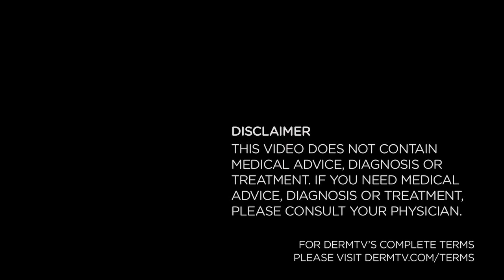DermTV - Melanoma Epidemic in White Females [DermTV.com Epi #329]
In this episode of DermTV, Dr. Schultz discusses the startling news about the melanoma epidemic in white females, and why we think it's occurring.